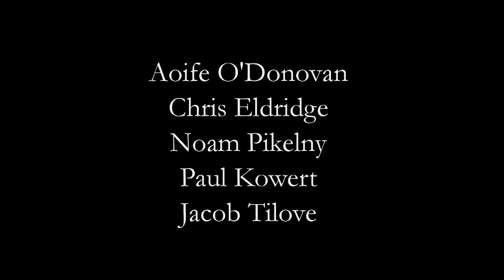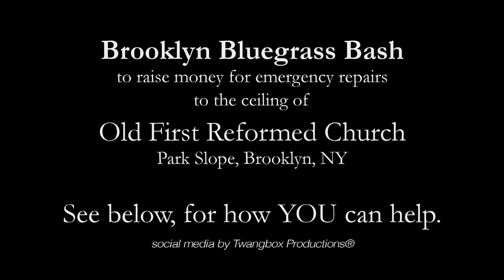Aoife O'Donovan, Noam Pikelny & Friends: Pretty Polly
NYC's finest bluegrass musicians came together Sept 23, 2012, to benefit the ceiling restoration fund of historic landmark, Old First Reformed Church in Park Slope, Brooklyn.

Recorded live at The Bell House in Brooklyn.
Aoife O'Donovan, lead vocal - Noam Pikelny, banjo - Chris 'Critter' Eldridge, guitar - Paul Kowert, bass - Jacob Tilove, mandolin.